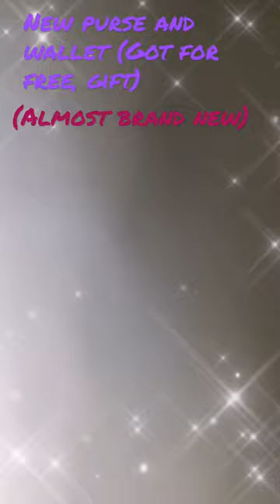Coach Purse and Michael Cords Wallet! Hundreds of dollars worth!?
They were a late birthday gift! Love them!